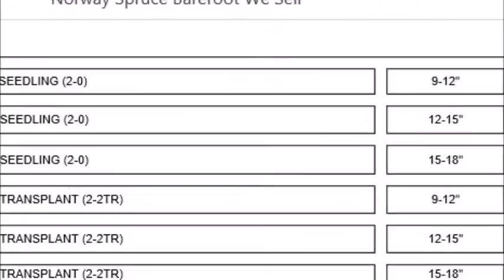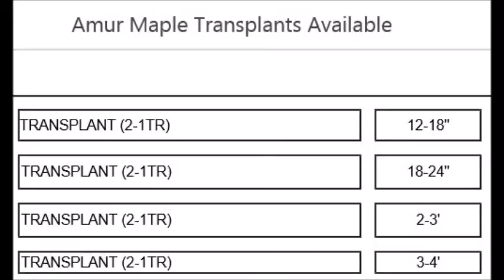Why Seedlings Are Better